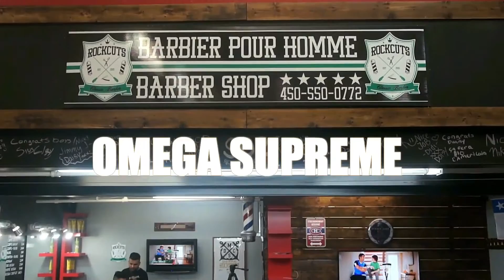OMEGA SUPREME Album Street Tape vol2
Therapy Records Présente.
Album Street Tape Vol2 The takeover Track "OMEGASUPREME"
Artiste: Omega Supreme de Montreal Quebec.
Production Video: Therapy HD Movies
Instrumental: BMA (Beatmonsta)
Enregistrement: StudioG2G
Mix & Master Fylx G2G
Pour Ecouter plus de Omega Supreme
Find the Supreme in YOU-Trouve le Supreme en TOI